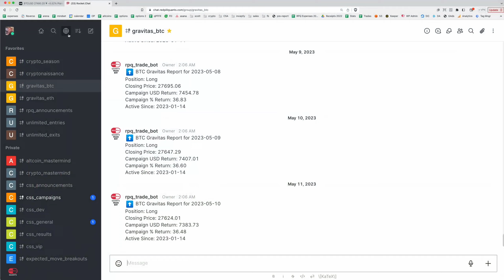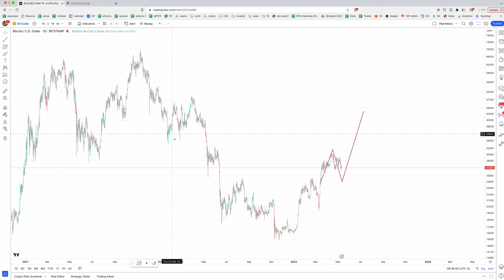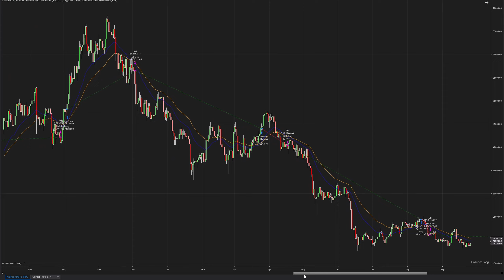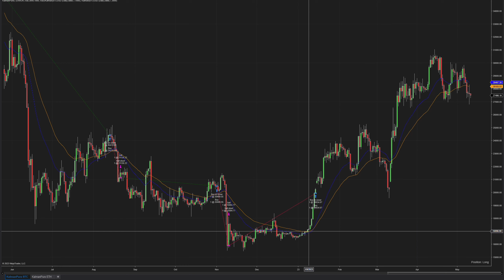Gravitas Launch Day - Basic Questions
We launched Gravitas - our new long term crypto trend trading signal - on Tuesday and have been getting a bunch of questions from people who already signed up. Let me address some of those basic questions and provide a few more insights on how to approach trading the signal.

If you have any questions or issues signing up don't hesitate to shoot us a message here: https:/